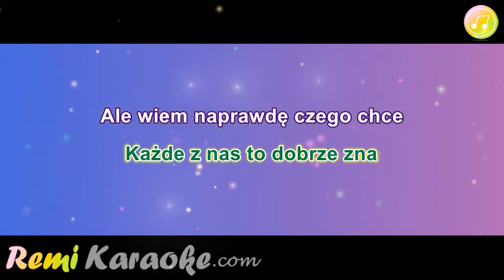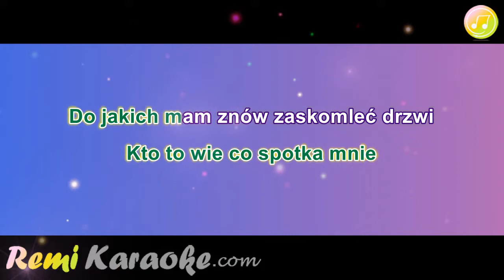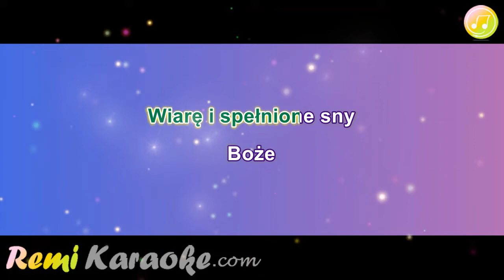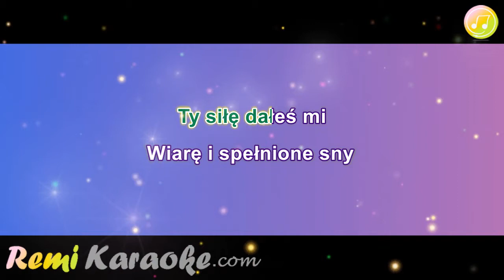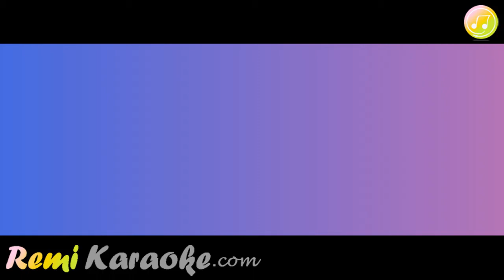Stachurski - Boze Dzieki Ci (karaoke - RemiKaraoke.com)